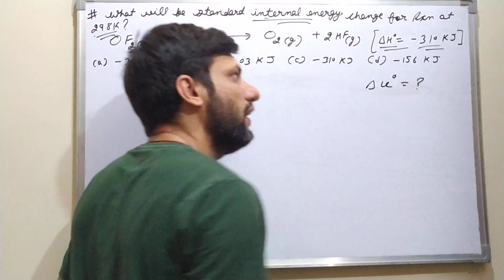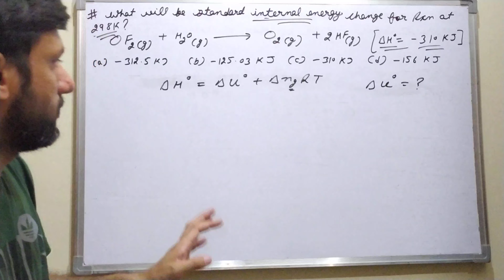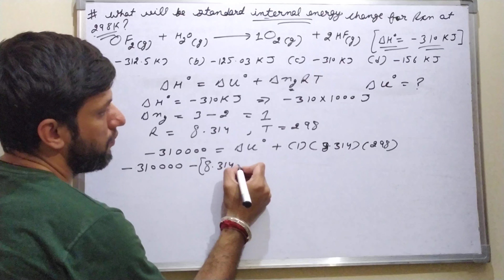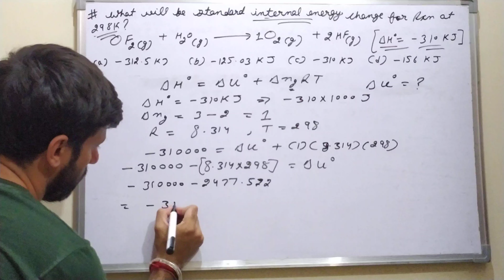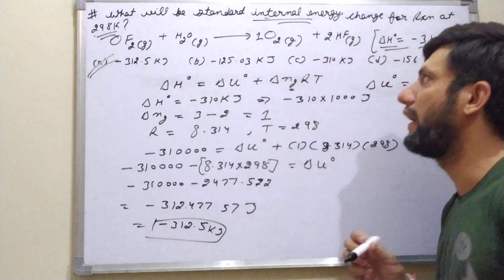What will be the standard internal energy change for the reaction at 298 K? | Thermodynamics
What will be the standard internal energy change for the reaction at 298k?

Thermodynamics Class 11th chemistry
Chemistry class 11th thermodynamics
Thermodynamics numerical based on internel energy change
Ncert finger tips for chemistry
Ncert solutions for class 11th